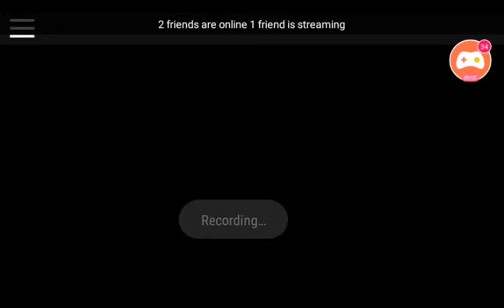For a friend!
Mystic svylon  follow what I do at the end.